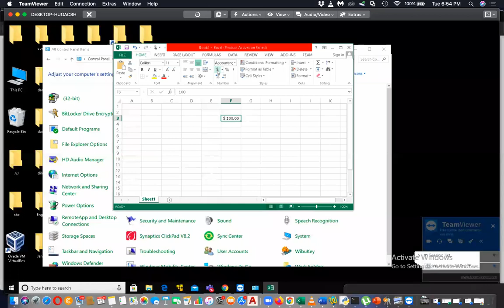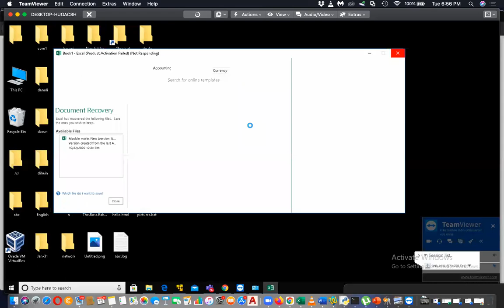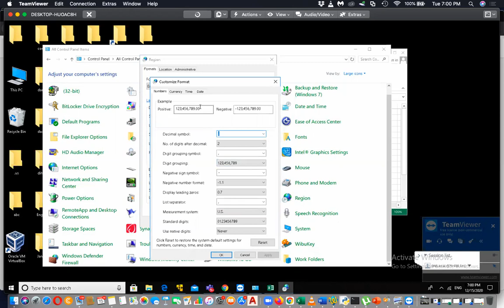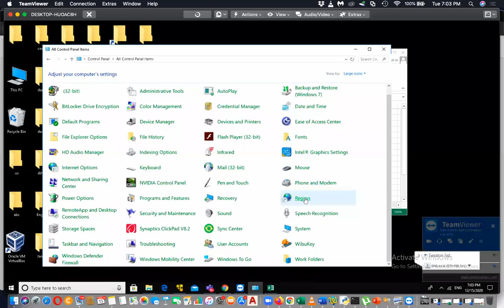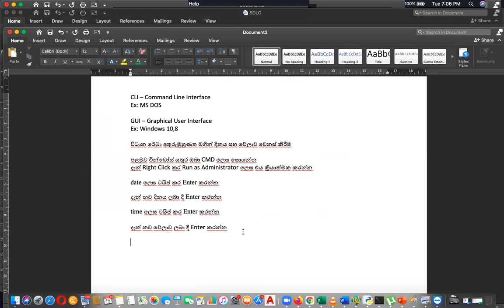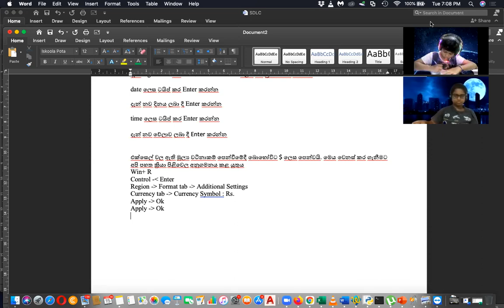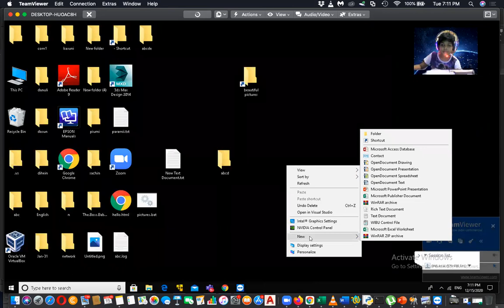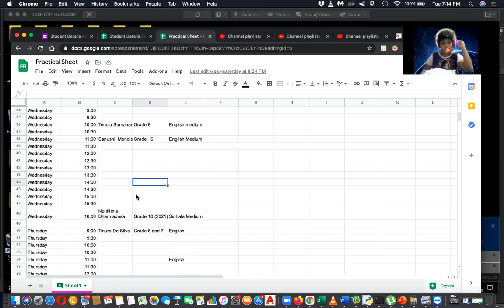Grade 8 ICT Sinhala Medium Day 7 Part 2